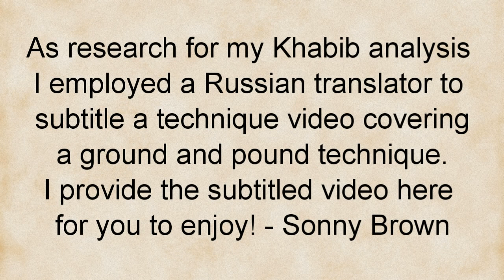Khabib Ground and Pound Training with English Subtitles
As research for my Khabib ground game breakdowns I employed a Russian translator to subtitle various training videos and this ground and pound technique was one of those. I have uploaded it here to share the translation and for archival purposes, I hope it is something you enjoy as I have a few other videos like this if you are interested.

for updates & articles.